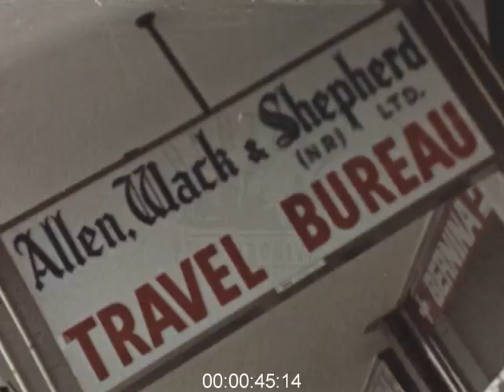Kitwe, Zambia, 1960s - Film 1090784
Zambia, small town of Kitwe in the copper belt. Streets, general views, people walking on pavements, theatre, Hotel Edinburgh, Barclays bank, garage. Housing.